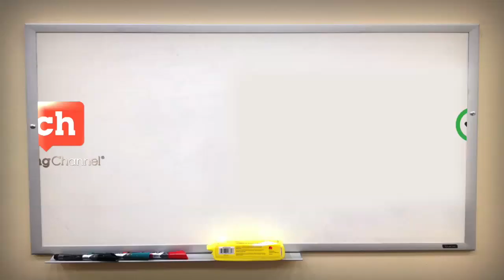Strategies: Learning Difficult Vocabulary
Students work through difficult vocabulary by using a vocabulary worksheet.